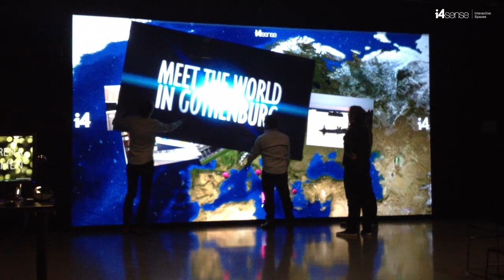Visual Arena Lindholmen, skärmen i Studion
i4sense demonstrerar några av funktionerna på skärmen i Visual Arena Lindholmen.